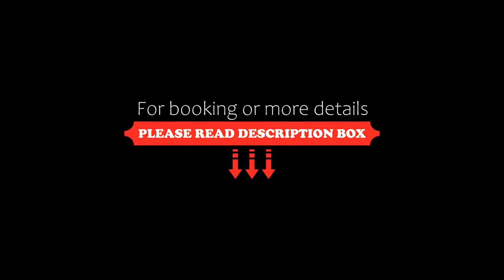Sunny Fort Apartment, Sunny Beach, Bulgaria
About Property:
Featuring a terrace, a restaurant, and a bar, Sunny Fort Apartment offers accommodation in Sunny Beach with free WiFi and garden views. This apartment features a private pool, a garden and free private parking.
This air-conditioned apartment comes with 1 bedroom, a cable flat-screen TV, and a kitchen with a fridge and an oven. Towels and bed linen are featured in the apartment.
Popular points of interest near the apartment include Sunny Beach, Action AquaPark and Casino Kuban. The nearest airpo...
Property Type: Hotel
Address: Sunny Fort Complex, 8240 Sunny Beach, Bulgaria
Searching For
1. Sunny Fort Apartment - Sunny Beach - Bulgaria
2. Sunny Fort Apartment - Sunny Beach - Bulgaria Address
3. Sunny Fort Apartment - Sunny Beach - Bulgaria Rooms
4. Sunny Fort Apartment - Sunny Beach - Bulgaria Amenities
5. Sunny Fort Apartment - Sunny Beach - Bulgaria Offers and Deals
Audio Credit:
Track Title: Reasons To Hope
Artist: Reed Mathis